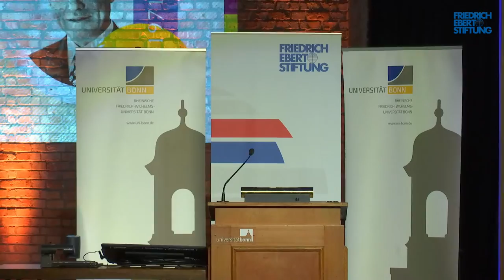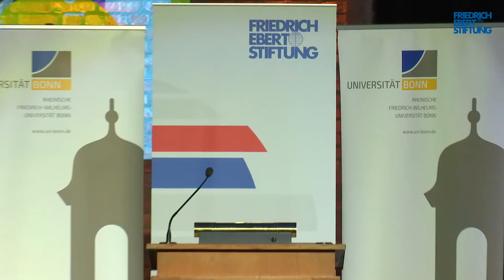Von der Weltinnenpolitik, Spannungsfeldern und Weiterentwicklungen 1960 bis 2030 | Ringvorlesung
Willy Brandt entwarf seine Vorstellungen einer „Weltinnenpolitik“ im Kontext europäischer und weltweiter multilateraler Bündnisse als Kontrast zur vorhandenen Außenpolitik. Im Zentrum seiner internationalen Politik standen seit den 1960er-Jahren die Blockkonfrontation von Ost und West, die existenzielle Armut in den Ländern des Globalen Südens und die Auswirkungen zunehmender Umweltverschmutzung. Seine über zwei Jahrzehnte entwickelte Weltinnenpolitik sollte präventiv gegen Kriege, Zivilisationsbrüche, Hunger- und Umweltkatastrophen wirken. Im 21. Jahrhundert erfährt das Konzept unter anderem im politischen Programm der Global Governance und in der Agenda 2030 der Vereinten Nationen seine Weiterentwicklung.

Zum Auftakt unserer Ringvorlesung fragen wir mit Professor Dr. Manuel Fröhlich und PD Dr. Claudia Kemper nach den epochalen Entwicklungsstufen der Weltinnenpolitik und ihren politischen Manifestationen in der Gegenwart.